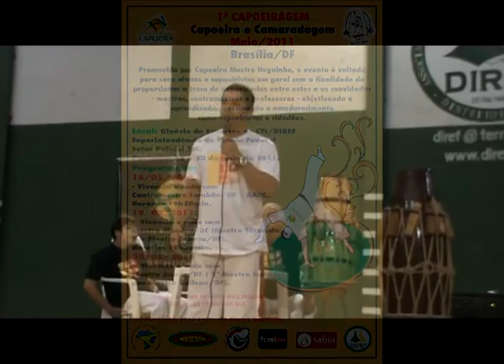CAPOEIRAGEM 2011 - Capoeira Mestre Huguinho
Promovido por Capoeira Mestre Huguinho, o evento é voltado para seus alunos e capoeiristas em geral com a finalidade de proporcionar a troca de experiências entre estes e os convidados - mestres, contramestres e professores - objetivando o aprendizado, crescimento e amadurecimento comocapoeiristas e cidadãos.

Local: Ginásio de Esporte do CTL/DIREF
Superintendência da Polícia Federal
Setor Policial Sul

Periodo: 16 a 20 de maio de 2011
Programação:
16/05/2011
Vivência e roda com Contramestre Lambão/DF - AARC

18/05/2011
Vivência e roda com Mestre Monera/DF - Mestre formado por Mestre Tabosa/DF

20/05/2011
Vivência e roda com Mestre Jomar/DF - 2º Mestre formado por Mestre Adilson/DF)

Edição e Filmagem:
Marcia Lameu